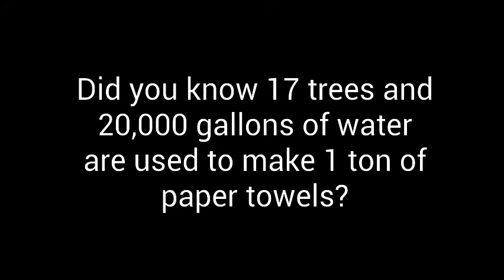Waste Reduction Week 2016: Paper Towel